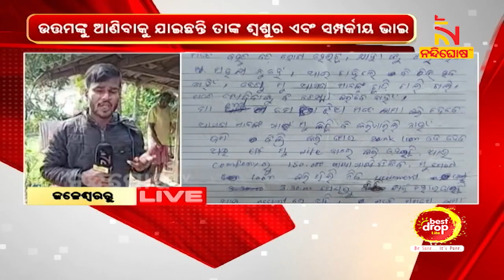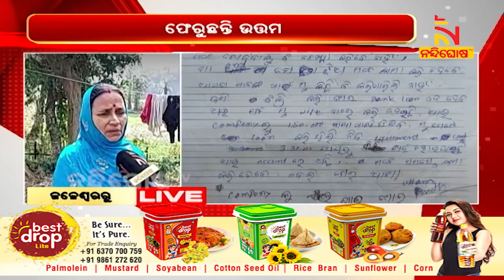ଫେରୁଛନ୍ତି ଜଳେଶ୍ୱର ସରିସା ଗାଁର ଉତ୍ତମ ପଣ୍ଡା, ଚିଠି ଲେଖି ଘର ଛାଡ଼ି ପଳାଇଥିଲେ | NandighoshaTV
* DishTV Channel No: 1367
* Airtel Digital TV Channel No: 611
* TATASky Channel No: 1779
* hathw@y Channel No: 731
* Ortel Channel No: 707
* Videocon d2h Channel No: 840
* SITI Channel No: 17 & 458
* GTPL Channel No: 719
* SUN Direct Channel No: 667
* Asianet Channel No: 219